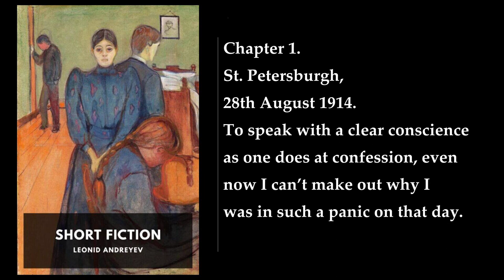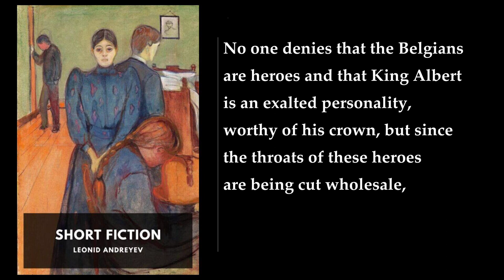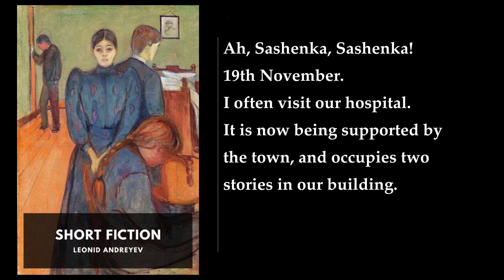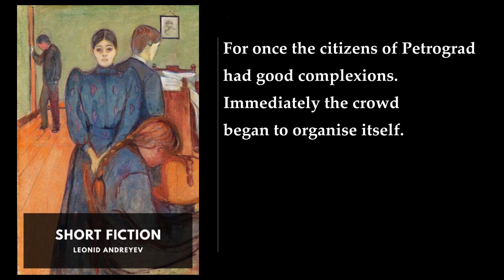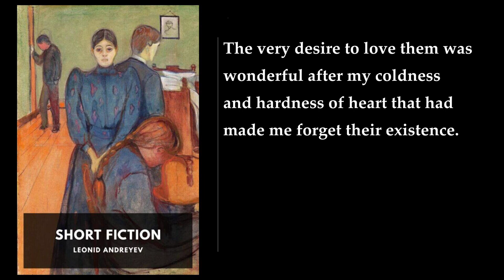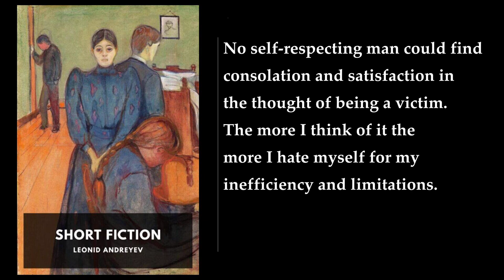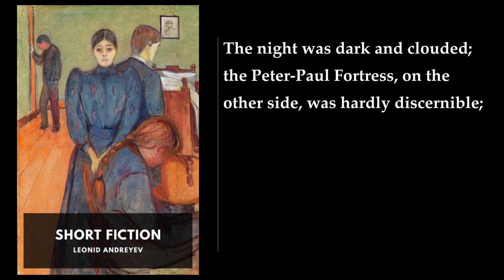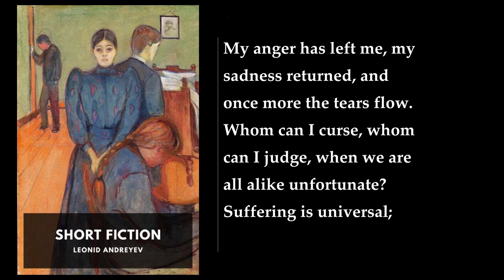Short Fiction (4/4) 🌟 By Leonid Andreyev. FULL Audiobook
Short Fiction. By Leonid Andreyev FULL Audiobook
"Short Fiction" by Leonid Andreyev is a captivating collection of his thought-provoking and evocative short stories. As a prominent Russian playwright and author, Andreyev's literary contributions spanned the early decades of the 20th century. Let's delve into the essence of this anthology:

1. Judas Iscariot and the Others: In this poignant tale, Andreyev explores the inner turmoil of Judas, the infamous betrayer of Jesus Christ. The narrative delves into the psychological complexities of guilt, redemption, and the human condition.

2. Lazarus: A haunting and mystical story that resurrects Lazarus from the dead. As Lazarus grapples with the aftermath of his miraculous return, the boundaries between life and death blur, leading to profound existential reflections.

3. Ben-Tobit: A brief yet impactful narrative that sheds light on the struggles of a poor Jewish man named Ben-Tobit. His unwavering faith and resilience in the face of adversity serve as a powerful testament to the human spirit.

4. The Book: Andreyev weaves a surreal and enigmatic tale centered around a mysterious book. As its pages reveal cryptic messages, the protagonist embarks on a quest for truth, encountering eerie and otherworldly experiences.

5. In the Train: This vignette captures the fleeting encounters and shared moments among passengers on a train journey. Through concise prose, Andreyev paints a vivid picture of human connections and missed opportunities.

6. The Present: A chilling exploration of the consequences of a seemingly innocuous gift. The present bestowed upon a man becomes a harbinger of doom, unraveling his sanity and plunging him into a nightmarish reality.

7. Carelessness: A cautionary tale that underscores the fragility of life. When a man's carelessness leads to tragedy, he grapples with remorse and the irreversible impact of his actions.

8. The Earth: Andreyev's poetic prose transports readers to a desolate landscape where the Earth itself becomes a character. The narrative contemplates existence, mortality, and the insignificance of humanity in the grand cosmic scheme.

9. The Wall: A psychological exploration of confinement and isolation. A prisoner faces an insurmountable wall, both literal and metaphorical, as he grapples with despair and the longing for freedom.

10. What the Jackdaw Saw: A fable-like story narrated from the perspective of a curious jackdaw. Through its observations, the tale delves into human folly, societal norms, and the absurdity of existence.

11. Life Is Wonderful for the Resurrected: A darkly humorous account of a man who returns from the dead. As he navigates the mundane aspects of life, he discovers that existence isn't always as idyllic as he imagined.

12. The Curse of the Beast: A longer narrative that intertwines folklore, horror, and tragedy. The curse that befalls a nobleman and his family reveals the depths of human depravity and the price paid for forbidden knowledge.

Andreyev's prose is richly layered, blending realism with elements of the supernatural. His exploration of human nature, morality, and existential questions resonates across time and cultures. Whether you seek philosophical musings, eerie tales, or emotional depth, "Short Fiction" offers a diverse and compelling literary experience  ..
More: Short Fiction, Leonid Andreyev, Audiobook
Russian literature, Dark themes, Existentialism
Psychological exploration, Tragic, Symbolism
Surreal, Short stories, Literary analysis
Human condition, Literary classics, Russian authors

00:00:00 The Confessions of a Little Man During Great Days